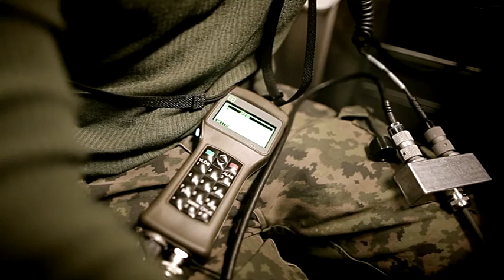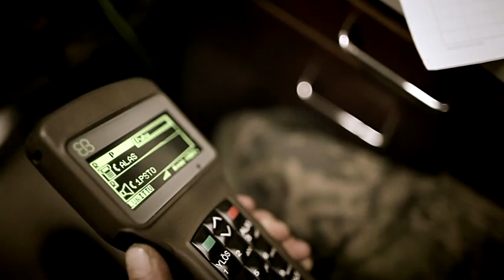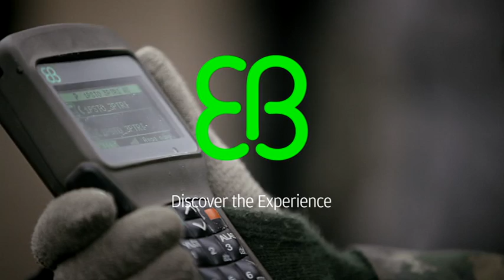Tough VoIP Product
Tough VoIP can be used as a stand-alone system or the solution units Tough VoIP Terminal™ and the  Tough VoIP Network Extender™ can be integrated to a customers' existing communications infrastructure.